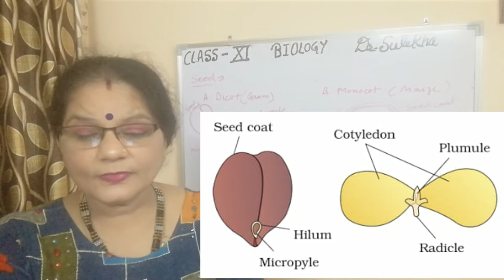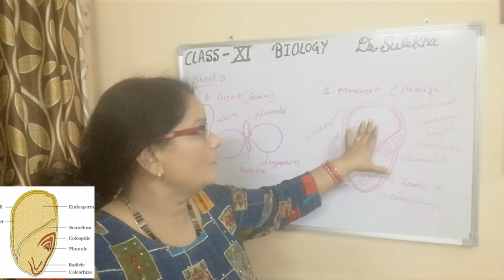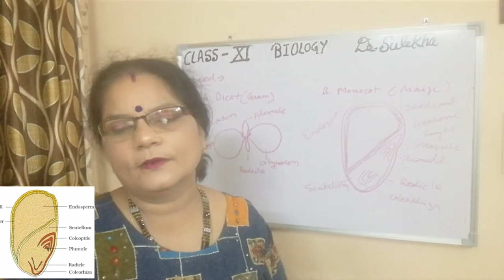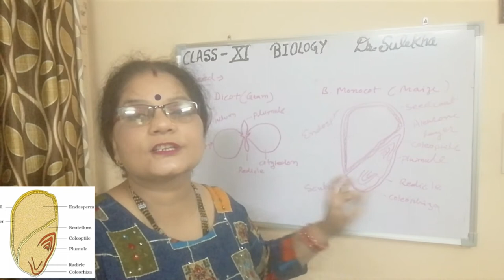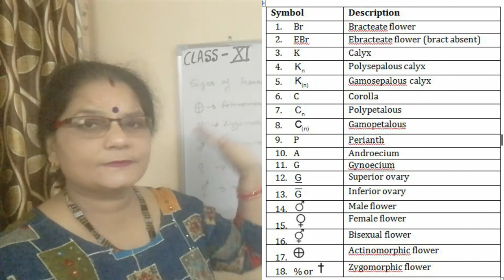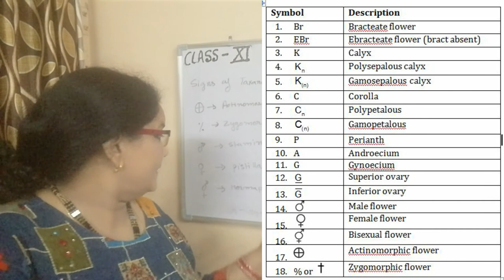SEED AND FLORAL FORMULA II CLASS 11 BIOLOGY II DR SULEKHA DIXIT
By Dr Sulekha dixit